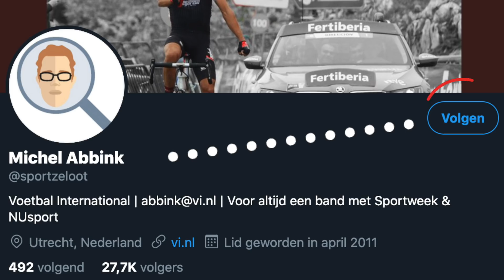De Top 10 Beste Penalty-Specialisten: Van Cristiano tot .... Teun Koopmeiners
De top 10 beste Penalty-Specialisten volgens Michel Abbink (@sportzeloot)

Hans-Jörg Butt
We trappen af met een keeper. Hans-Jörg Butt is dankzij zijn penaltycapaciteiten een van de drie scorende doelmannen in de Champions League. Zo trof hij onder meer doel in de voor Bayern München cruciale wedstrijd tegen Juventus in 2009. Door de 1-4 triomf kreeg de onder druk staande Louis van Gaal extra tijd, wat uiteindelijk resulteerde in een bijna perfect seizoen.

Gaizka Mendieta
Rustig kijken wat de keeper doet en dan de bal in de andere hoek schuiven: het was de truc van Gaizka Mendieta. De technicus leidde Valencia zowel in 2000 als in 2001 naar een verloren Champions League-finale. Tijdens zijn lange loopbaan faalde Mendieta slechts twee keer vanaf elf meter, maar daar staan tientallen succesvolle pogingen tegenover.

Francesco Totti
Tijdens EURO 2000 verschalkte Francesco Totti met een lullig boogballetje Edwin van der Sar tijdens de beruchte strafschoppenserie. De AS Roma-icoon trapte zijn pingels normaal gesproken keihard in een hoek. In de Serie A sloeg Totti 71 keer toe vanaf elf meter, een record.

Matt Le Tissier
Bij de fans van Southampton stond Matt Le Tissier bekend als Le God. Dat was vooral te danken aan zijn ongekende loyaliteit aan de club en zijn spectaculaire doelpunten, maar toch ook aan zijn scherpte vanaf de strafschopstip. Le Tissier faalde bij slechts één van zijn 49 pogingen.

Teun Koopmeiners
Het was op 23 februari 2020 bijna een pushbericht op VI.nl. Teun Koopmeiners miste een strafschop in het competitieduel met PEC Zwolle, na zestien rake inzetten. De AZ-aanvoerder haalde diezelfde middag nog zijn revanche met twee penalty’s die hij wél verzilverde.

Frank Lampard
Een aanloop van vier stappen en de bal geplaatst in het net leggen: Frank Lampard was bijna een garantie voor succes vanaf elf meter. Zijn belangrijkste penalty nam hij in de Champions League-finale van 2012 tegen Bayern München. Door zijn rake pegel bleef Chelsea in de race in de uiteindelijk gewonnen strafschoppenserie.

Cristiano Ronaldo
Er is één aspect waarin Lionel Messi sowieso zijn meerdere moet erkennen in Cristiano Ronaldo: strafschoppen nemen. De Portugees heeft een succespercentage van 84,6, de Argentijn noteert een percentage van 77,4. Ronaldo toonde zich onder meer ijskoud in de Champions League-finales van 2014 en 2016.

Alan Shearer
Alan Shearer mag als Premier League-speler met de meeste verzilverde penalty’s niet ontbreken in dit overzicht. De huidige analyticus schoot de ballen doorgaans kiezelhard binnen. De keepers die in zijn kogels per ongeluk stopten, hielden daar veel pijn aan over.

Mario Balotelli
Zo ongedisciplineerd als hij soms is buiten het veld, zo gedisciplineerd is Mario Balotelli als hij moet aanleggen vanaf de stip. De flamboyante spits blijft altijd heel rustig en wint daardoor het psychologische spel met de keeper. In 2013 dompelde Balotelli Ajax in rouw met een rake penalty in de blessuretijd. Daardoor werd het 1-1.

Antonin Panenka
We sluiten af met de uitvinder van de Panenka-penalty. Met zijn trage boogballetje hielp Antonin Panenka Tsjechoslowakije in 1976 aan de Europese titel. Tientallen navolgers zou Panenka krijgen, maar zo mooi als zijn treffer tegen West-Duitsland werd het nooit meer. Vaak zijn de inzetten net te hard of blijft de keeper staan, met een grandioze mislukking als resultaat.